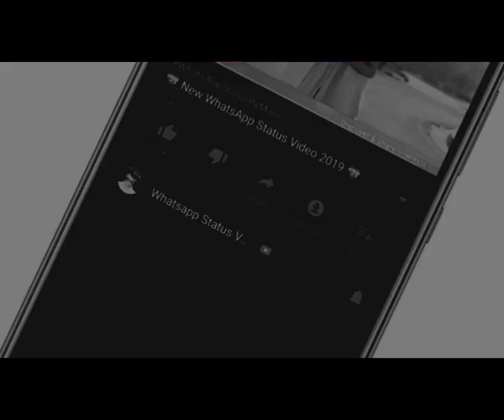Kati Zeher Hai | Chori Katal Karawegi Tu Full Song | Whatsapp status Video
Chori Katal Karawegi Tu | New Famous Sound Tiktok | Whatsapp status Video

chori katal karawegi tu full video song status| chori katal karegi tu kati Zeher song Hd Video

Song - Kati Jeher
Singer – Avi J
Rap – Ravish Khanna
Lyrics. - Asli gold
Composer  -Asli Gold
Label - OSM Records